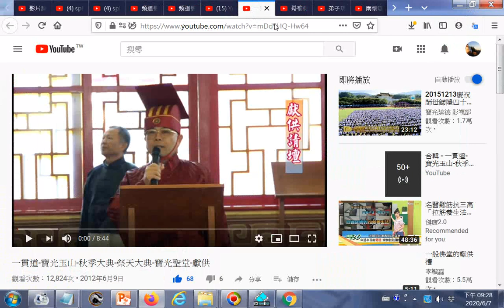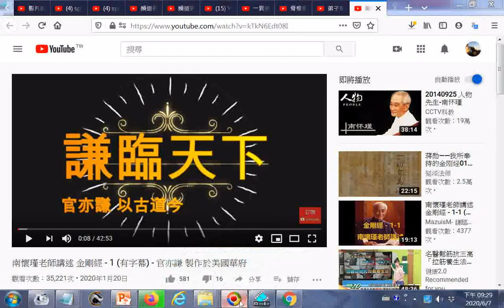20200607YOUTUBE+一貫道 寶光玉山 秋季大典 祭天大典 寶光聖堂 獻供+脊椎側彎、姿勢不正？3招矯正脊椎側彎，姿勢不良會使骨骼變形，壓迫神經、內臟，不僅腰痠背痛，更嚴重者還會無法生育 +